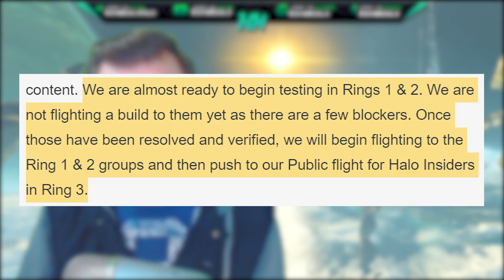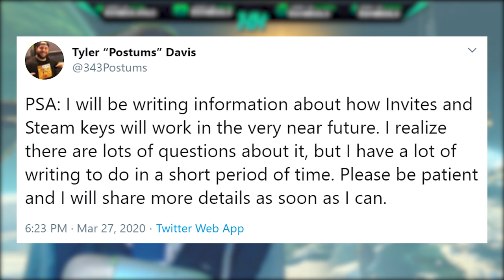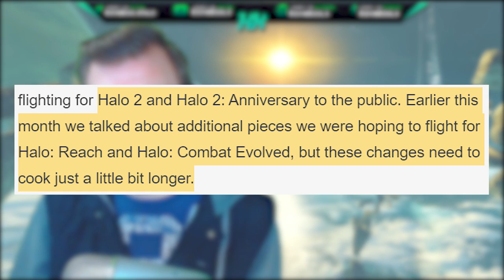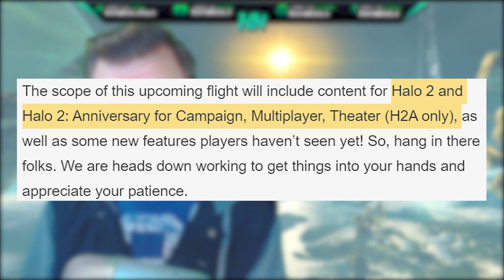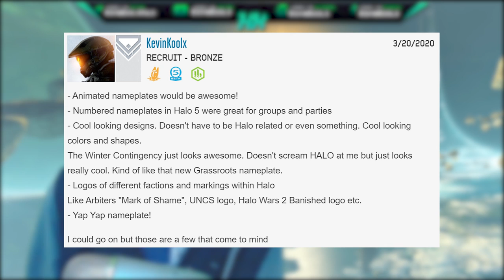Halo News! Halo 2 Anniversary PC flight! Halo MCC Update on Cutting Content from Halo Insider Flight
Halo News! Halo 2 Anniversary PC flight! Halo MCC Update on Cutting Content from Halo Insider Flight. This Halo 2 PC update give you more information on the Halo 2 Anniversary PC gameplay flight update. Halo Reach Forge and Theater PC is getting delayed again as it needs more time. Halo CE PC bug fix is being delayed as well. Halo 2 PC gameplay looks be entering Ring 1 and Ring 2 soon. Meaning public Halo 2 Anniversary PC flight should start very soon!